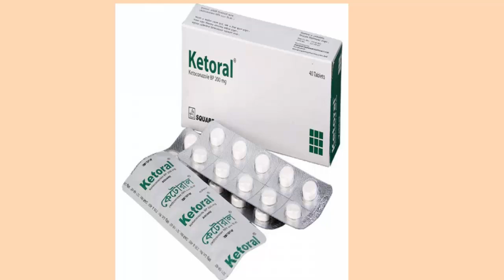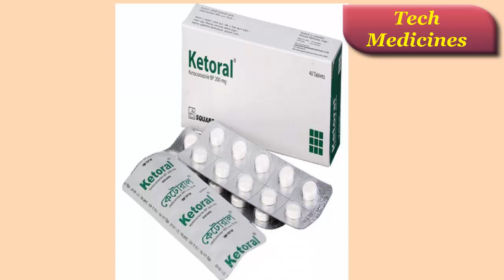কেটোরাল ২০০ মি.গ্রা. ট্যাবলেট || Ketoral || 200 mg || Tablet